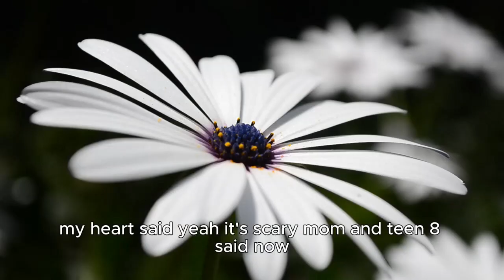Tweek sings the bullying song from south park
the vamps and goths are the best south park characters, fight me